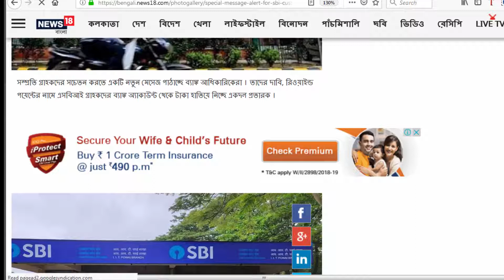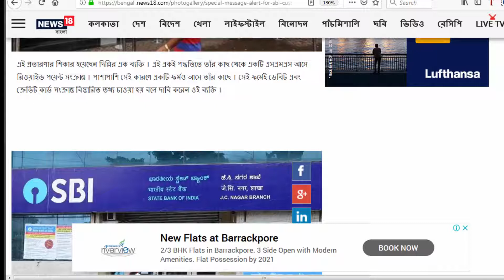Bank fraud cases are increasing day by day SBI customers are careful! Don't click on this message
Bank fraud cheating day is increasing day by day Thousands of restrictions or restrictions No one is actually useful. In this situation, State Bank of India is committed to protecting its customers.